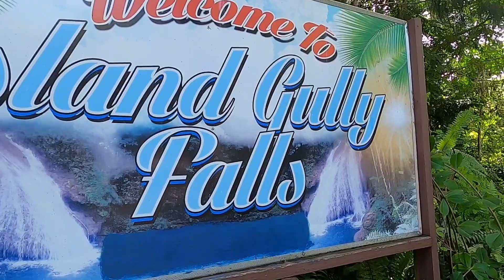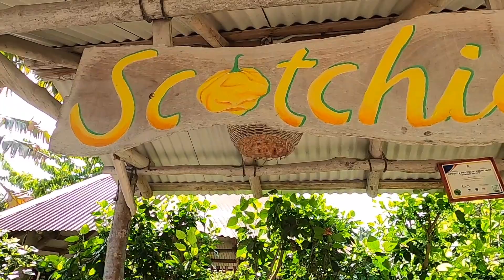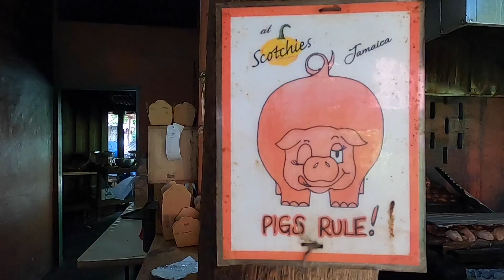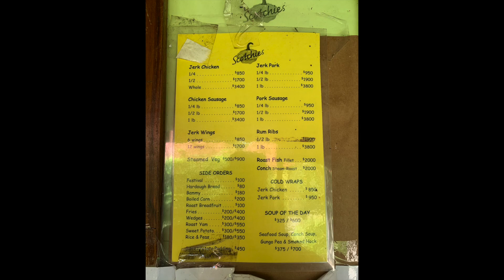RAGING Waterfalls and JERK Chicken!! Ocho Rios, Jamaica is LIT!!! Celebrity Reflection Day 4.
In this video, we got explore the famous Blue Hole in Ocho Rios, Jamaica. Afterwards, we had lunch at Scotchies and enjoyed some of their infamous jerk chicken. So Good!! We got Ainesworth Taylor from Taylor Jamaica Tours to show us around. Fam is amazing!! I highly recommend using him for you excursions in Jamaica.

Here's his info:
Taylor Jamaica Tours on Facebook